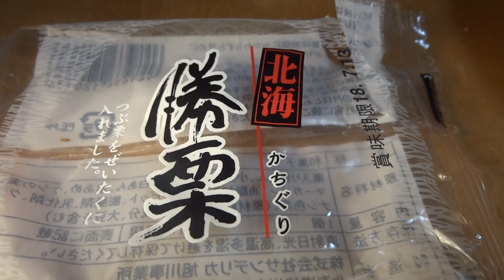「勝栗」（和菓子）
2018年。つぶ栗と白あん。サンデリカ旭川。